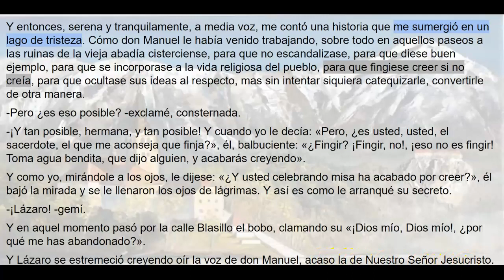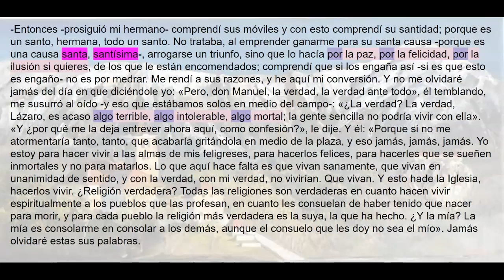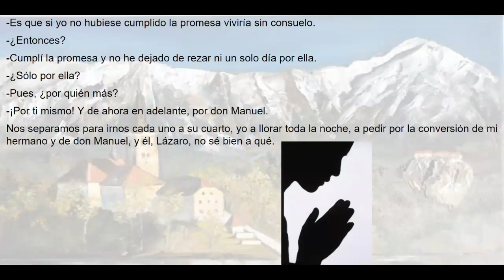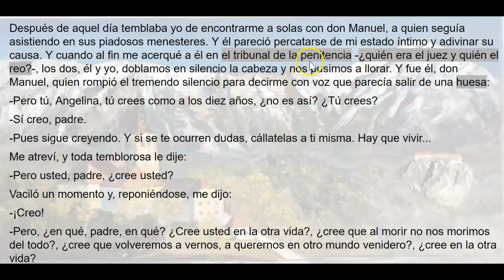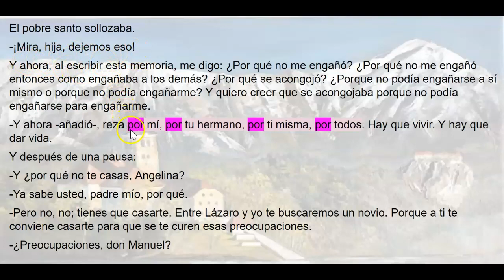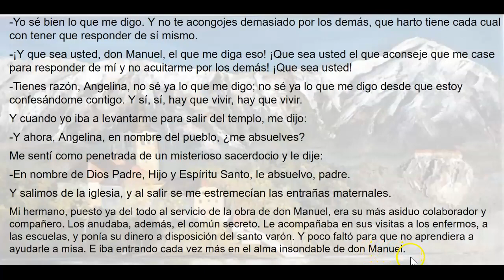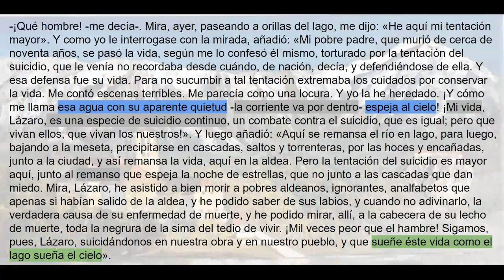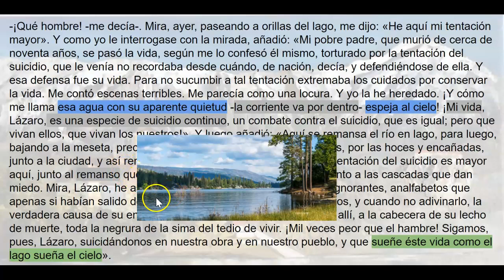San Manuel Bueno, mártir - tercera parte (1/2)